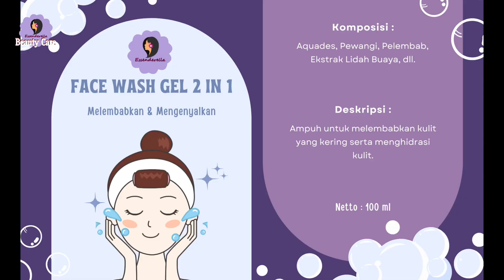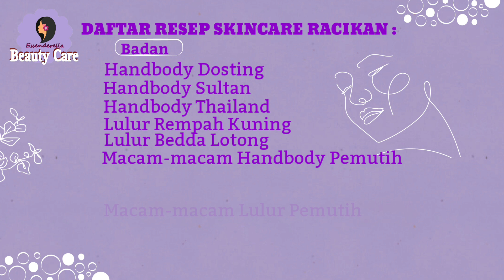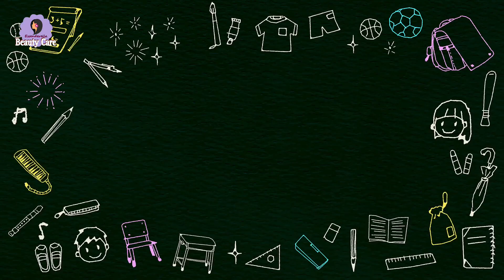Cara Membuat Face Wash Gel 2 in 1 Bisa Dijual & Lolos BPOM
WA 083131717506